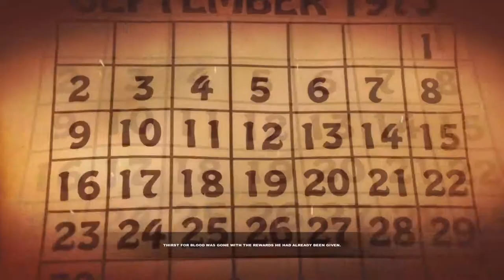Lucius 2 The Prophecy backstory,tutorial,intro